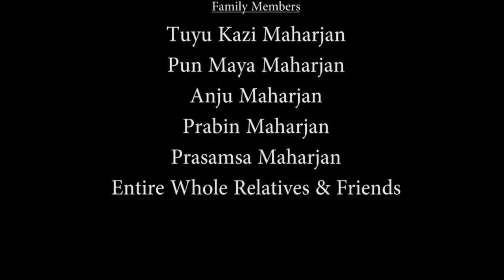Engagement Day !!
Niroj & Yamuna Engagement Day !!!